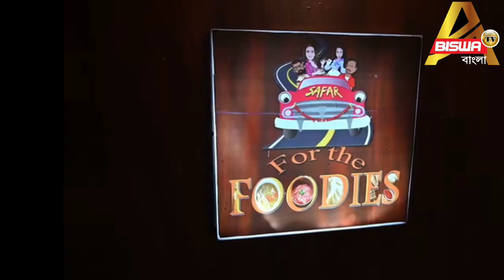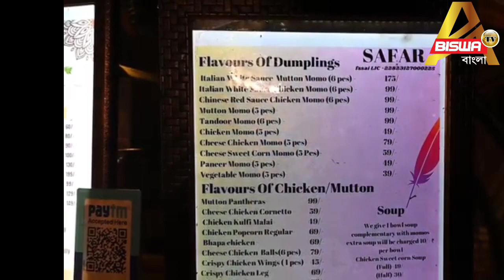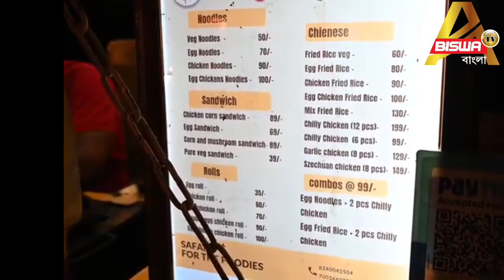প্রধানমন্ত্রী মোদির পাশে মহম্মদ শামি, মালদ্বীপ বয়কটের ডাক দিলেন টিম ইন্ডিয়ার পেসার